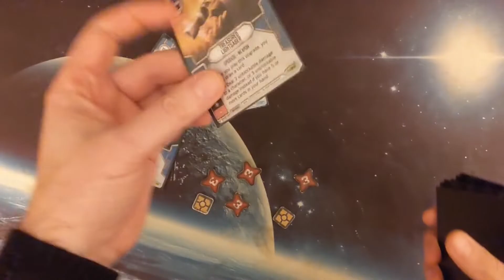On The Sensors Spoilers: Altered Paths Part 2!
OTS presents more spoilers from The Coruscant Initiative's new set Altered Paths!  Releasing in November 2021, Altered Paths is TCI's 3rd set.  Who doesn't love spoilers?  Join Majo, Poly, and Jrak to take a look the new cards.

Join Us:
OTS Discord